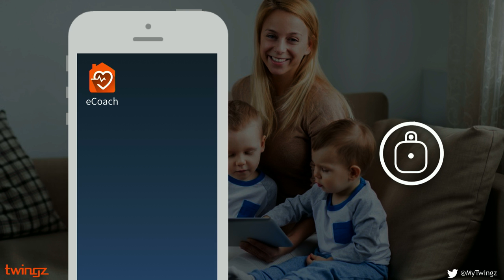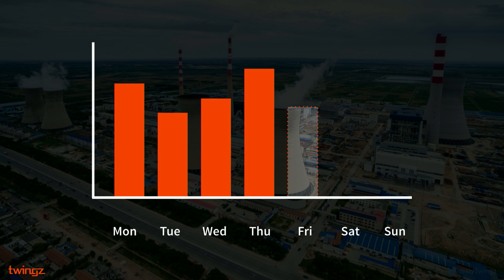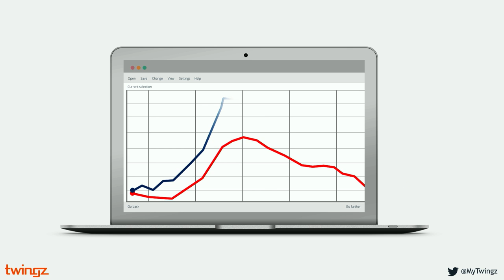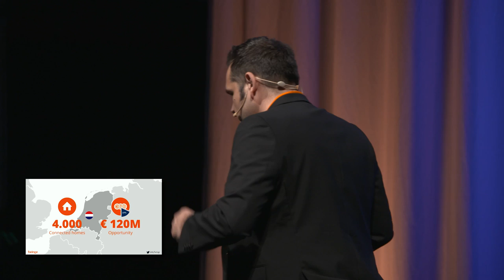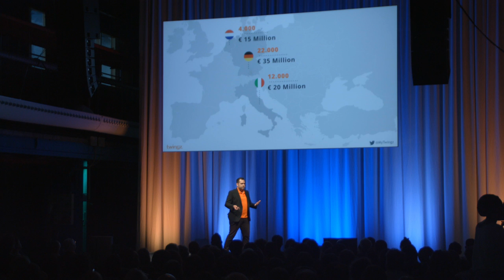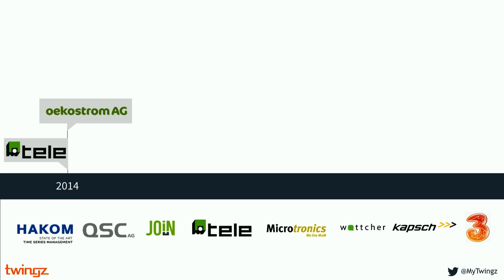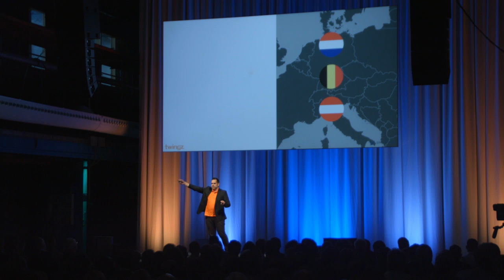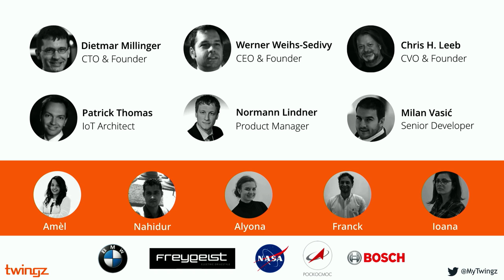twingz - Startupbootcamp Smart City & Living 2016 Demo Day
twingz enables utilities to make better buying-selling decisions when they perform their energy procurement on the energy-stock-market; and provides valuable insights up to the level of individual appliances to consumer households.

Startupbootcamp Smart City & Living 2016 Demo Day
On the 8th of July, the 10 startups from the Smart City & Living 2016 program pitched in front of 500 investors, mentors and partners at De Kromhouthal in Amsterdam.